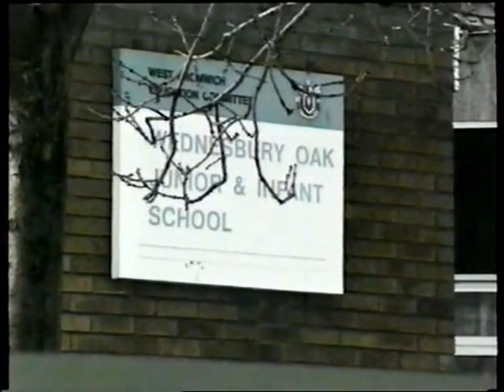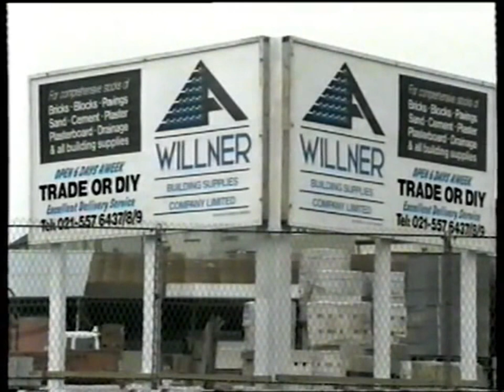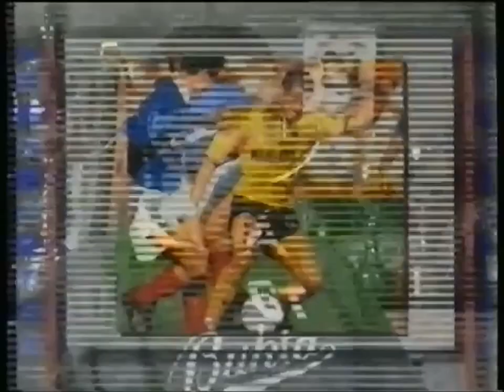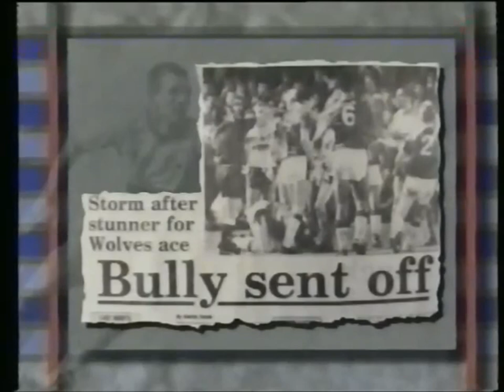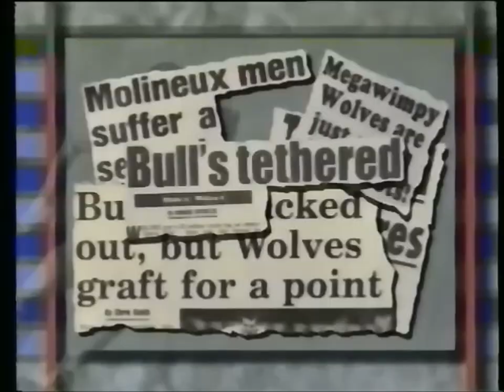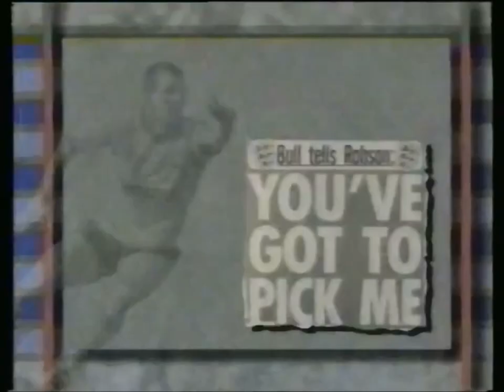BULLY THE GOAL MACHINE - STEVE BULL MBE 1991 | WOLVERHAMPTON WANDERERS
BULLY- GOAL MACHINE A Football Documentary on the Wolverhampton Wanderers Legend and England international Steve Bull. A prolific goalscorer for Wolves.